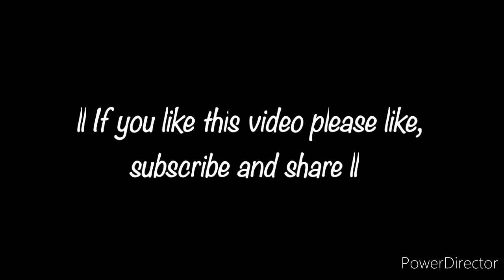|| Crochet Hand Made Mask Tutorial 😷 || Step By Step || Part - 1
Crochet mask 😷 tutorial.